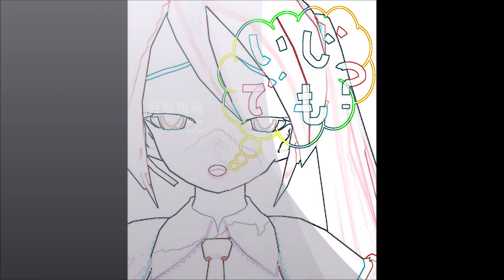Too Narrow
社長が作ってくださいというので作った曲。同僚が自分の座っているイスの後ろを人が通る時に「すみません、通ります」といっても１００％イスを引かない事で出来た曲。